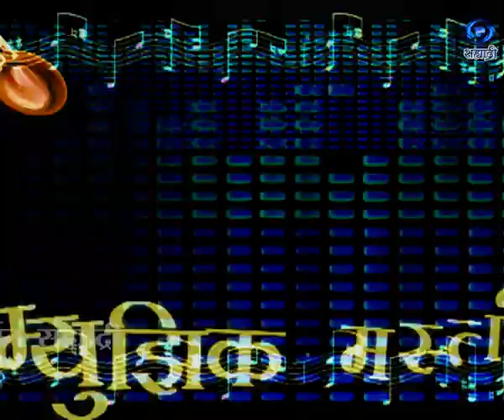M2G2 | Amit Vaidya | म्युझिक मस्ती गप्पा गाणी | अमित वैद्य | Ep.57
M2G2 - म्युझिक मस्ती गप्पा गाणी... सहभागी - अमित वैद्य... निर्माता - दिग्दर्शक - माधवी कुलकर्णी.. जरुर पहा हा विशेष कार्यक्रम...
DD Sahyadri
Doordarshan Mumbai
Sahyadri Marathi
Show : M2-G2 - म्युझिक मस्ती गप्पा गाणी
Artist : अमित वैद्य
Anchor : वर्षा उसगावकर
Social Media Operator : वनिता राऊत - मांजरेकर
Producer Director : Madhavi Kulkarni